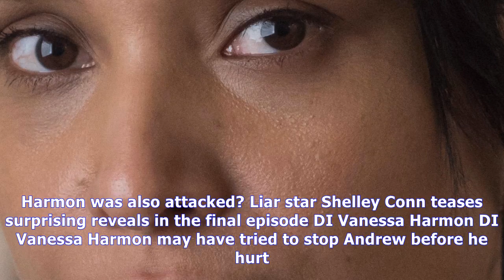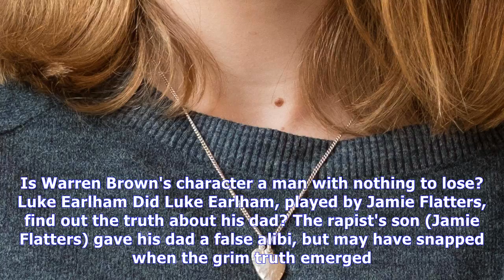As liar comes to a dramatic end, we ask who could be andrew earlham's killer?| NEWS TODAY TV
As liar comes to a dramatic end, we ask who could be andrew earlham's killer?
SERIAL rapist and surgeon Andrew ­Earlham (Ioan Gruffudd), lies dead in a muddy pool in tonight’s gripping finale of ITV drama Liar. As the cameras closed in on his slashed throat, it started to look ...